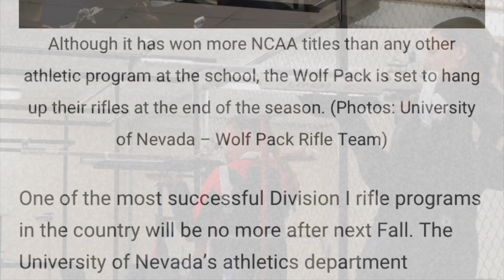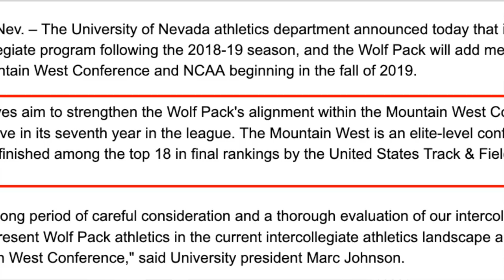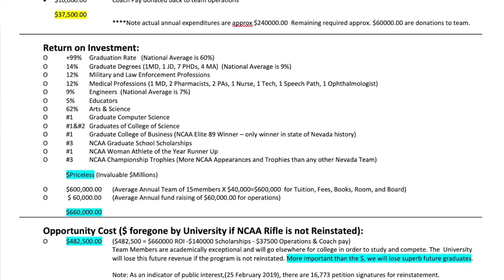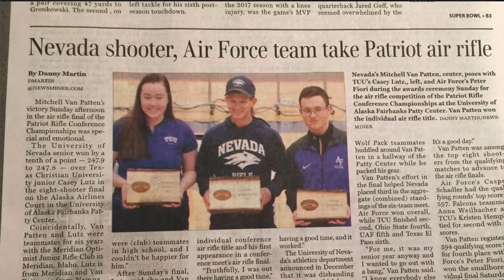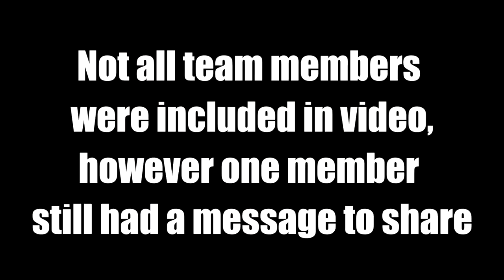University of Nevada Reno Rifle Team Disbanded- Reactions and Interviews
On December 15, 2018, the rifle team received some devastating news, after the 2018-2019 season, the University of Nevada Reno’s rifle program would be discontinued. The entire team was stunned and heartbroken by this unexpected announcement  — made during the middle of final exams  -- as there was no prior indication that terminating the program was even being considered.

We have waited until the end of the year to release the following video in order to avoid any retaliation from the school and athletic department. We hope that this video shows to whoever is responsible for disbanding our team, that their actions effect real people with real consequences. No one has benefited as a result of this decision; it has only negatively affected the lives of current and future student athletes at UNR.